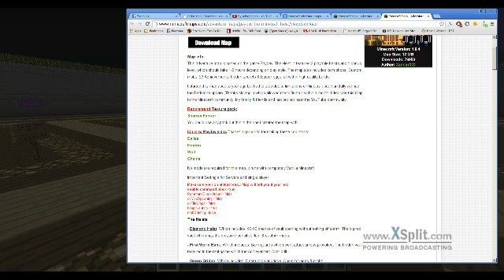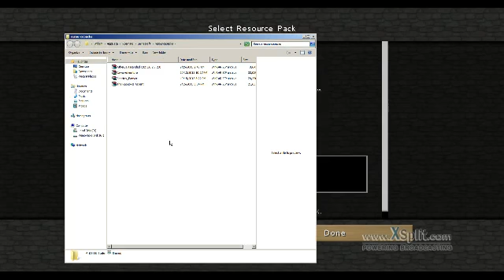IEG Play Minecraft Payday (Unedited)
This is the unedited version of us playing Minecraft Payday.